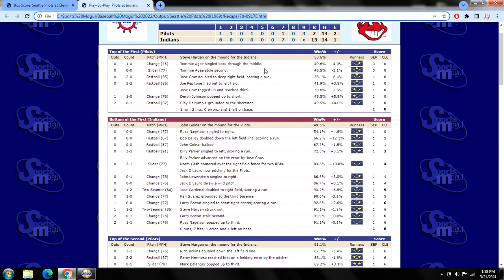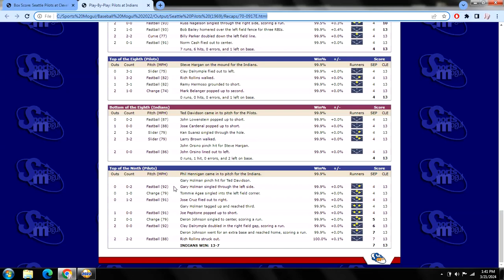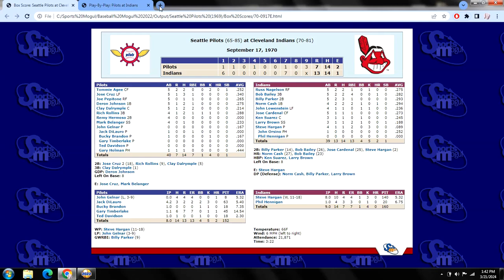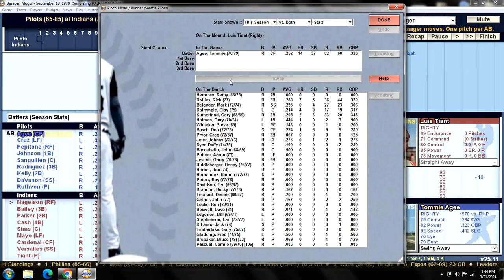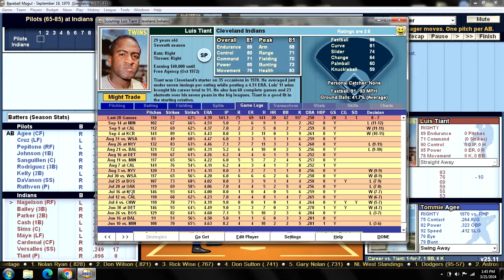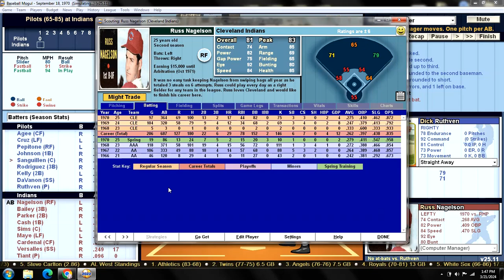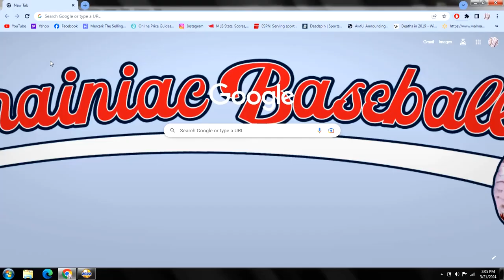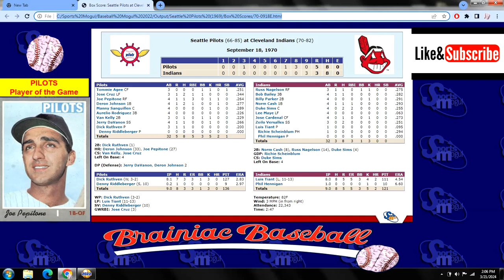Game 151 - 1970 Seattle Pilots "What If?" Scenario v Cleveland Indians @ Cleveland Stadium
SEP (65-85): Dick Ruthven (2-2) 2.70 v CLE (70-81): Luis Tiant (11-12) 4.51
    PILOTS:                                           INDIANS:
1. Tommie AGEE CF                      1. Russ NAGELSON RF
2. Jose CRUZ LF                            2. Bob BAILEY 3B
3. Joe PEPITONE RF                      3. Billy PARKER 2B
4. Deron JOHNSON 1B                 4. Norm CASH 1B
5. Manny SANGUILLEN C             5. Duke SIMS C
6. Aurelio RODRIGUEZ 3B             6. Lee MAYE LF
7. Van KELLY 2B                             7. Jose CARDENAL CF
8. Jerry DaVANON SS                   8. Zoilo VERSALLES SS
9. Dick RUTHVEN P                       9. Luis TIANT P